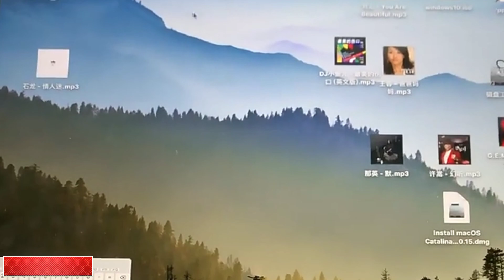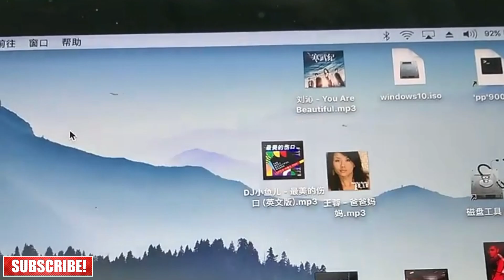Motherboard Macbook Air | Macbook pro Motherboard | Macbook Board view | Mac Motherboard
A1534 Motherboard for Macbook 12" 1.2ghz 8gb 256GB SSD logic board 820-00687-B 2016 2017